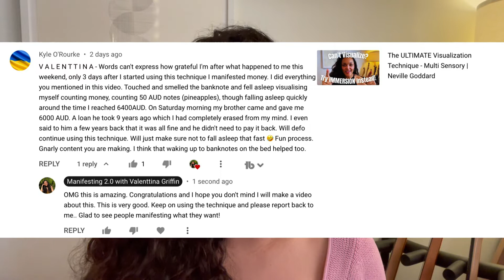Money Manifestation Success | Manifest Money in 3 days!!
Really happy to share this success story by one of my subscribers and how he was able to manifest money after applying the immersive visualisation technique that I shared 2 weeks ago!

Much Love!
Valenttina